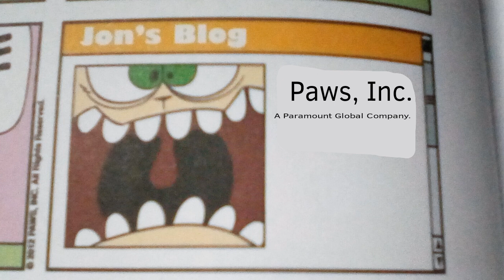If Paws, Inc. had a new logo